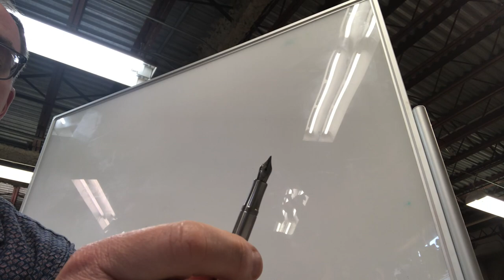Kaweco Fire Blue DIY short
I fire-scaled a Kaweco Liliput Stainless Steel so it would look more like a FireBlue!